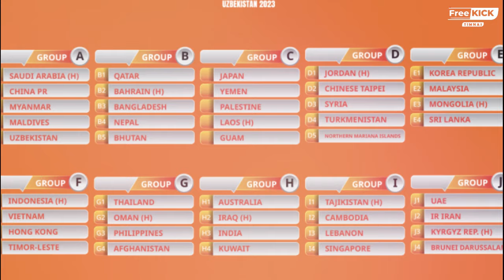🔴 KEJUTAN SOESIAL !! Shin Tae Yong Gegerkan Pemain Naturalisasi Timnas Indonesia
Selamat Datang di free kick timnas - Berita Terbaru Timnas